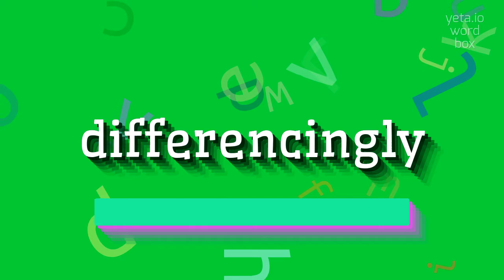How to say "differencingly"! (High Quality Voices)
Watch in this video how to say and pronounce "differencingly"!